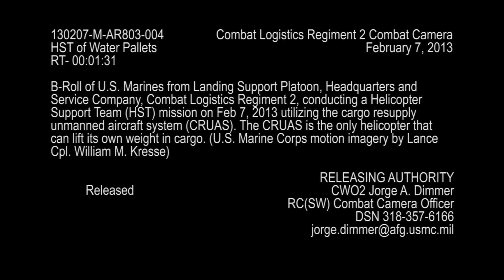HST of Water Pallets 2